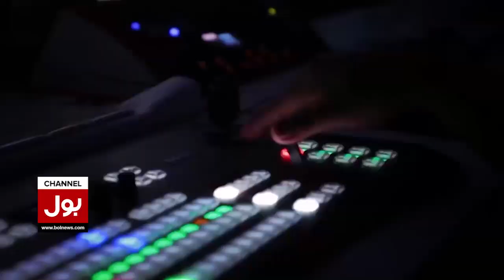Imran Khan Ko Ye Log Dara Nahi Saktay | Ali Zaidi Dabang Statement | Jameel Farooqui Show